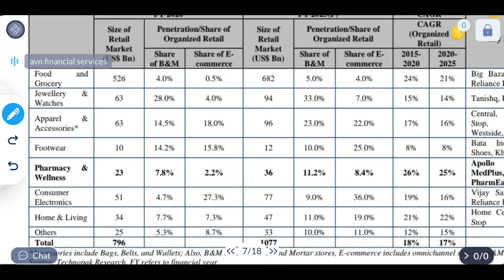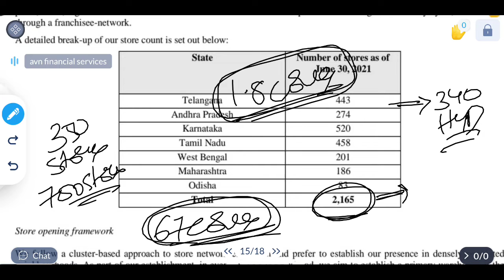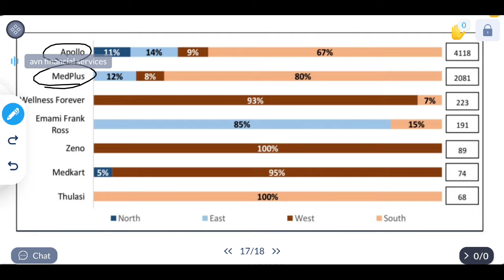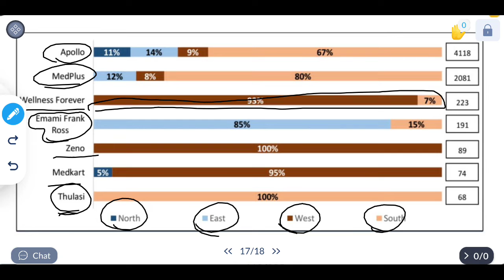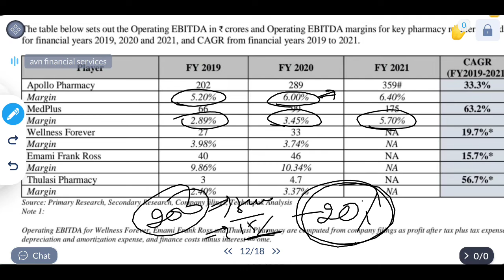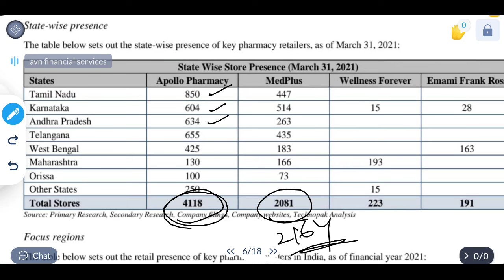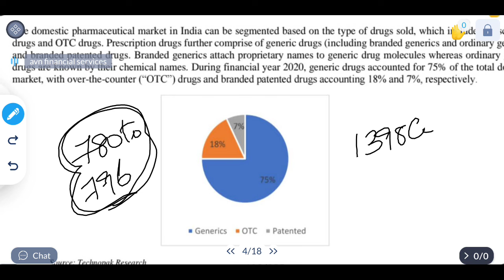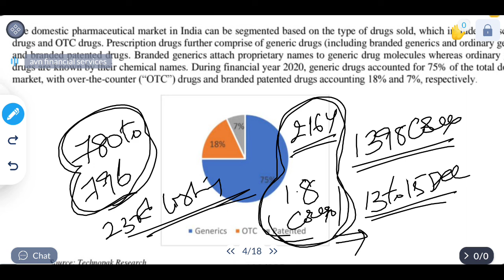mediplus ipo initial impression